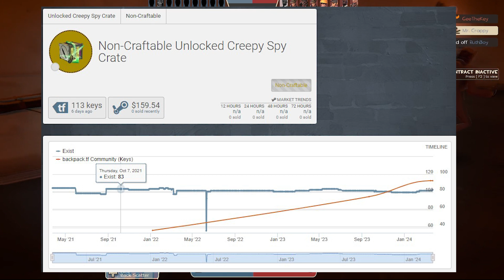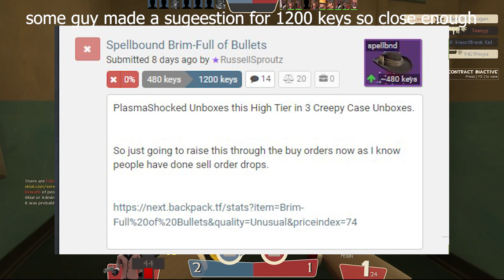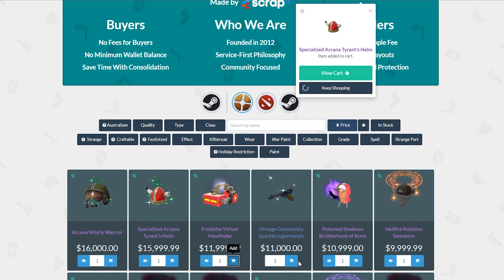TF2 trading News Part 2